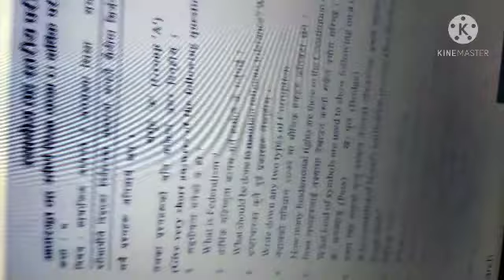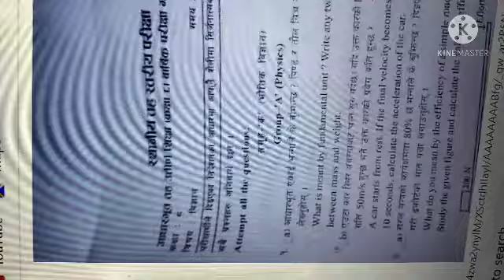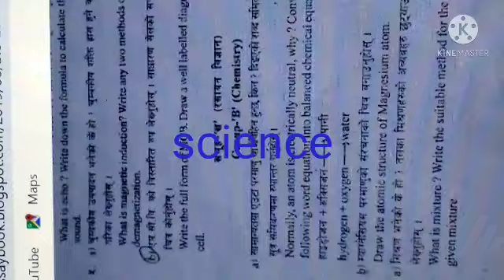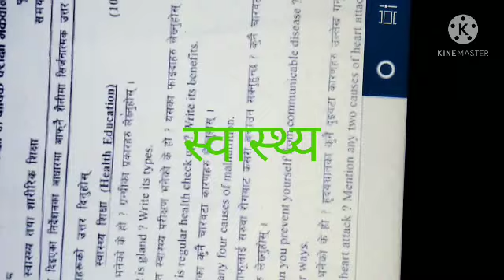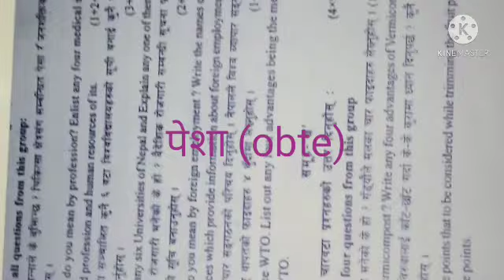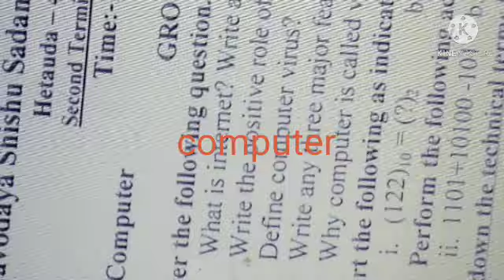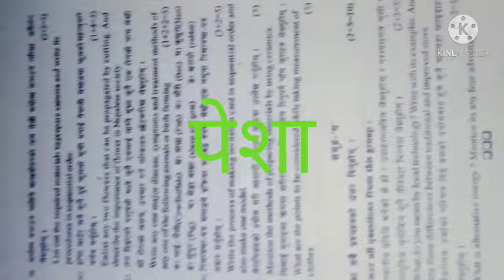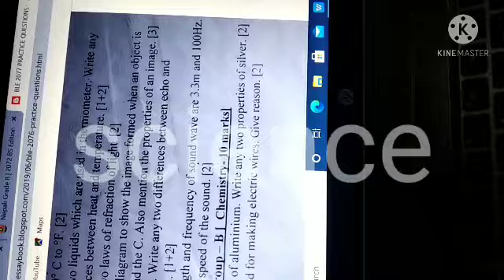Model questions of ble( grade 8) 2078. Attempt to solve it.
model questions of ble grade 8 2078